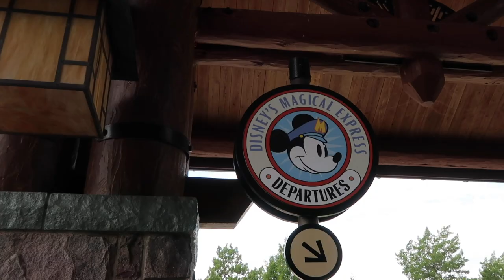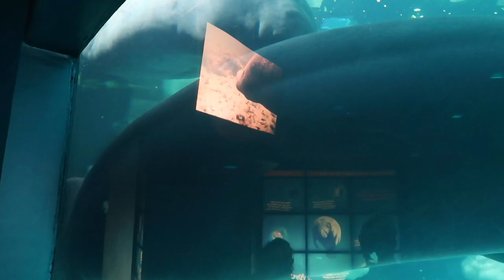They Want To TAKE Her Home [ Disneyworld Vlog PT 2 ] | TERRELL & JARIUS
Hey guys! Welcome back to part 2 of our family Disney vlog! We have all been having a great time at Disneyworld so far and we can't wait to share the rest of our tip here with you all ❤️ Also, make sure to tell us in the comments what your favorite moment from the vlog.

**We want to stress that we were SUPER careful and used safe methods while traveling out. I (Jarius) was also tested for COVID (10/4/20) just to be safe and I was negative (yayyyyy)**

With the disclaimers now out there, we hope you sit back and enjoy the video.